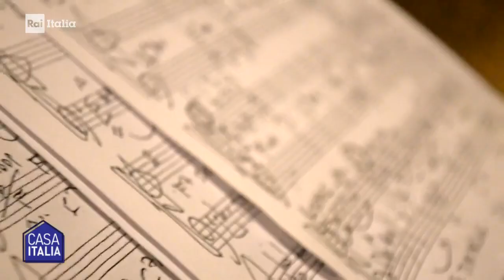DANCES IN MY MIND - MANCUSO MEZZA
Dear friends,
I'm happy to share with you this nice and heartfelt interview about the project ''Dance in my mind'', starring Dominic Mancuso and myself, recently broadcasted on RAI ITALIA.

Thanks to Cristiano De Florentiis - the Director of the ICFF, Italian Contemporary Film Festival in Toronto (Canada) - that made this possible.